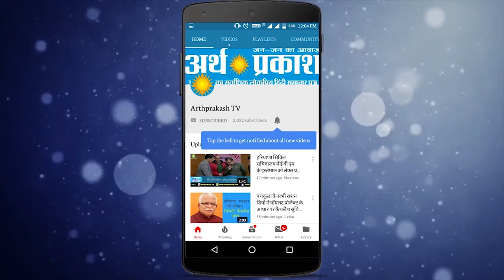क्या आप जानते है आर्टिकल 15 फिल्म की इन बातों को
Arthparkash Tv